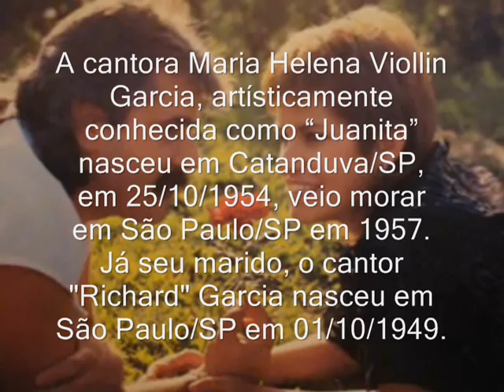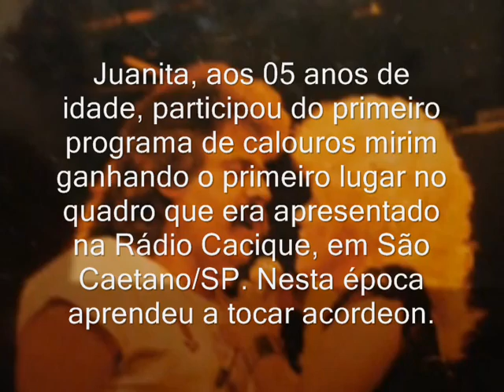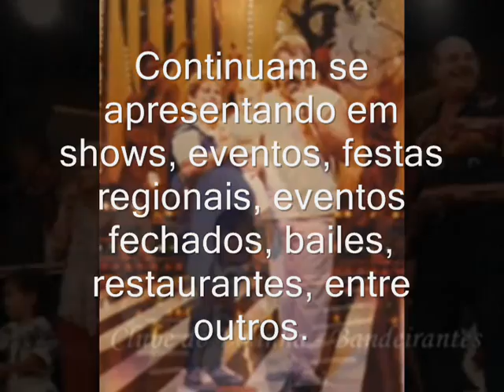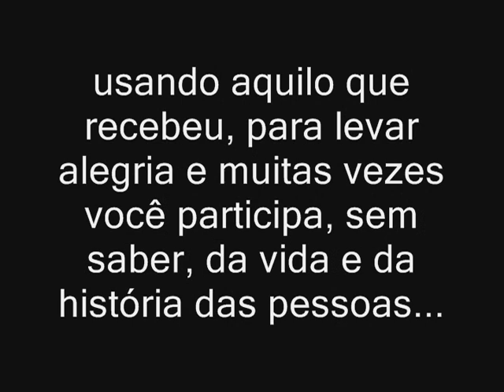Juanita e Richard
Aqui, Juanita e Richard mostram um pouco de suas origens!